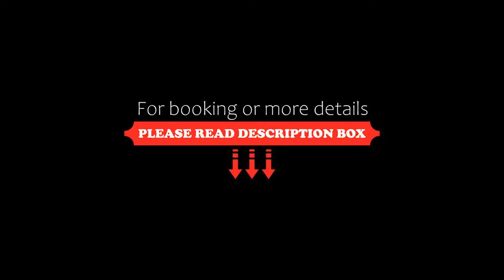Ringhotel Residenz Wittmund, Wittmund, Germany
About Property:
This hotel lies beside the palace gardens in Wittmund, a state-approved spa resort in the heart of the East Frisian Islands. The North Sea coast is 15 km away.
Cable TV, a minibar and a private bathroom are features of all rooms at the Ringhotel Residenz Wittmund. Apartment guests enjoy a private entrance and a fully equipped kitchen.
For relaxation, the Ringhotel's spa area includes a gym, a Roman steam bath, a Finnish sauna and a...
Property Type: Hotel
Address: Am Markt 13-15, 26409 Wittmund, Germany
Searching For
1. Ringhotel Residenz Wittmund - Wittmund - Germany
2. Ringhotel Residenz Wittmund - Wittmund - Germany Address
3. Ringhotel Residenz Wittmund - Wittmund - Germany Rooms
4. Ringhotel Residenz Wittmund - Wittmund - Germany Amenities
5. Ringhotel Residenz Wittmund - Wittmund - Germany Offers and Deals
Audio Credit:
Track Title: Blank Slate
Artist: VYEN